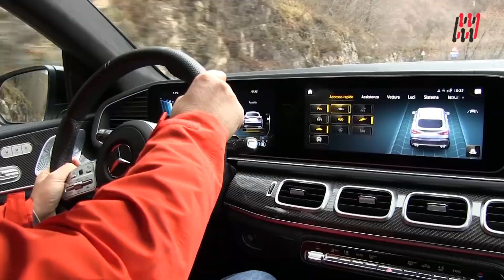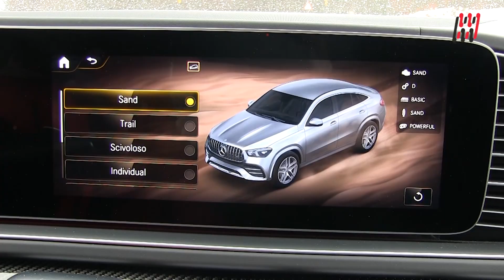NEW AMG-MERCEDES GLE 53 COUPÉ 2021 - 453 HP - FIRST SNOW TEST DRIVE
Profumo di AMG sulla nuova Mercedes GLE 53 AMG, la versione 63s con il V8 sotto al cofano serve davvero?
La versione Coupé della grande GLE è più sportiva anche nella forma della sua carrozzeria, il tetto è spiovente e la coda sinuosa migliorandole così il Cx senza però perdere in capacità di carico ed abitabilità.
Sotto al cofano troviamo un propulsore 6 cilindri in linea da 3 litri che è in grado di offrire prestazioni sportive grazie ai suoi 435 Cv e 520 Nm di coppia. La novità più importante però rispetto alle normali AMG è la tecnologia EQ Boost: quest’ultimo non interviene quasi mai nell’erogazione della potenza motrice ma svolge funzioni di alternatore elettrico ed aiuta il propulsore endotermico nelle funzioni accessorie recuperando energia, gestendo lo start e stop, attivando la modalità sailing.
Le dimensioni maxi ed il peso oltre le 2 tonnellate non giocano sicuramente a favore della dinamica di guida che però risulta agile e coinvolgente anche tra le curve grazie alla trazione integrale 4Matic ed all’assetto AMG Active ride control.
Il cambio a 9 rapporti consente inoltre di adattare la vettura alle proprie esigenze cambiando la sua logica di funzionamento a seconda della modalità di guida ed assicurando regimi di rotazione estremamente ridotti alle velocità autostradali così da ridurre i consumi.
La GLE 53 AMG risulta così una alternativa valida ed intelligente alla più potente GLE 63, le prestazioni sono decisamente oltre le aspettative per una vettura di questa stazza ed il sound del 6 cilindri è coinvolgente e presente, grazie all’omologazione ibrida vi consentirà inoltre di usufruire delle agevolazioni dedicate.

Subtitles available for all languages:
- Press ۞
- Press subtitles
- Choose Italian
- Press translate
- choose Language